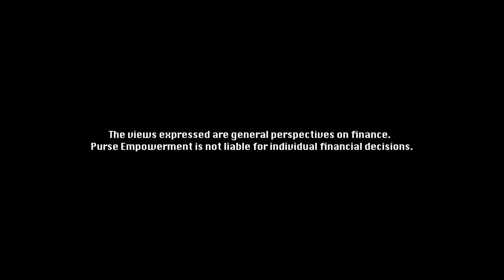What 4 Secrets Are Your Creditors Hiding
A great video about the Secrets that your Creditors are witholding from you that could be standing between you and your Good Credit

4 Things Your Creditors Do Not Want You To Know

#1 You May Not Owe Anyone, Anything!

If you are armed with wisdom long gone are the days of Collection Agencies just calling you and harassing you without being able to actually verify your debt. Consider, that you borrowed $800 from your friend Teresa 6 months ago, and as life would have it. You just never really regained financial control of your life. Then, suddenly you start receiving calls from Karen asking for you to pay her the $800 now. How, skeptical would you be of Karen? Would you just hand over your hard earned money without verifying that there is actually a bonafide connection between you, Karen, Teresa, and your debt?

Well, this is the way that you would handle a Collection Agency. You need to ensure that you actually owe them, and if they are unable to verify which they will likely not be able to because your debt contract was originated with your actual Account Holder and not the Collection Agency. So if they cannot " verify" that you actually owe them money, it is really your word against theirs.
Collector Needs To Provide The Following

A collection agency or debt collector need only provide the following for proof of the debt.
1. A credit card statement (such as a charge-off statement) that matches the balance claimed by the debt collector.
2. A list of charges that total the amount claimed in the initial communication.

#2 They Do Not Want You To Know That You Have Protection

Yes, the CFPB (Consumer Protection Bureau is a Government agency that
 Ensures that banks, lenders, and other financial companies treat you fairly.
A collection agency cannot harass you. You should never receive a call on Sundays or during the week) before 8am and after 9 pm (including the weekends).  If the company calling to collect debt is using foul language, calls within minutes of each other and un-merited threats to sue; you can report them both to the CFPB (Consumer Protection Bureau) and the FTC ( Federal Trade Commission) Reporting a Creditor for harassment could actually result  in the Creditor paying  financial fines. The Federal Trade Commission (FTC) is an independent agency of the United States government, and Its principal mission is the promotion of consumer protection. So, while you feel the pressure of a Collection Agency, you are not alone.

#3 Although, they are Threatening You To Sue it may be a Bluff!

It is not that they cannot take you to court. Because, if they can actually "prove through the process of verifying that you owe the debt" then they can take you to court. So, you have to call their "bluff" don't just fall for their scare tactics about taking you to court and start handing over your money. Ask for verification of the debt, through the process of disputes. No, you won’t be able to stop the lawsuit by refusing to accept t letter or by refusing to sign the receipt that shows you got the letter.

#4 You Need Written Notice

So, let’s say the Creditor has actually provided you with verification of the debt; legitimizing that you actually owed the money. Once you agree to make a payment make sure that you require a Written Notice that outlines the terms and conditions of your agreement as Creditors are known for the reselling your debt.

If after this video you decided that you would like to view your Credit Report to see if there are any errors that you need to dispute use this link to review your Credit Report for free!